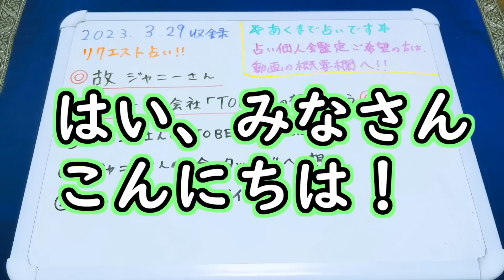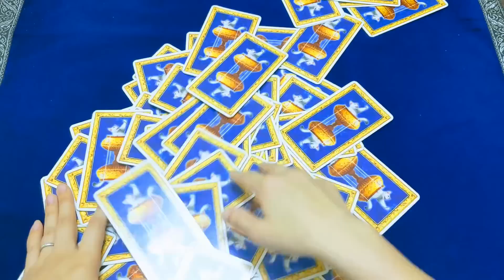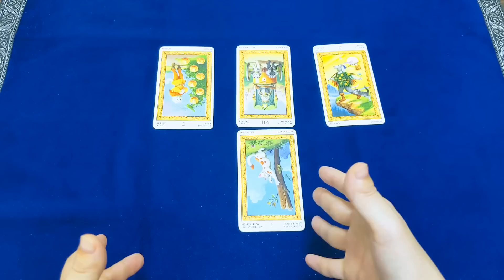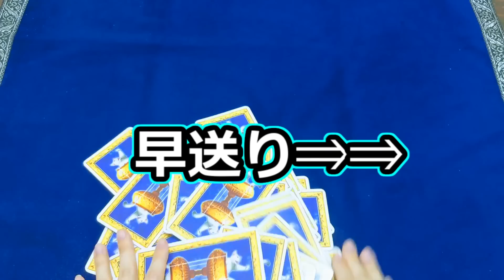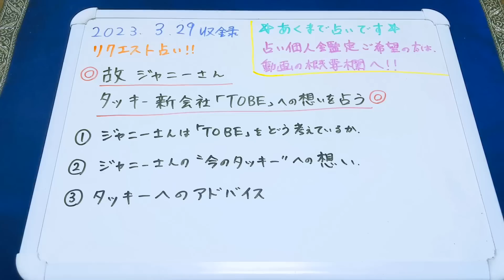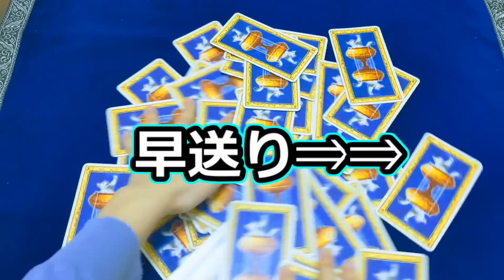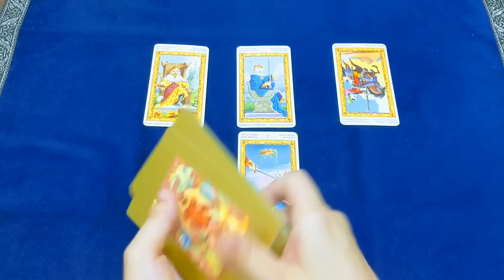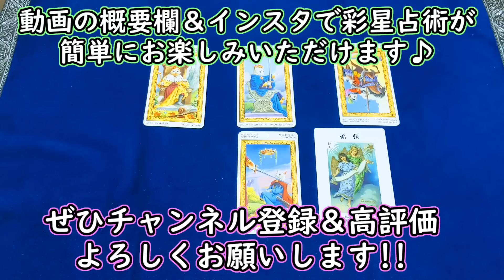【リクエスト占い】タッキー新会社「TOBE」へのジャニーさんの想いを占う【彩星占術】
今回は待望のタッキーの新会社『TOBE』を、ジャニーさんはどう考えているのか、タロットに聞いてみました。ジャニーさんはTOBEを応援しているのでしょうか、それとも…？

00:00　占いの前に
01:50　ジャニーさんはTOBEをどう考えているのか
05:14　ジャニーさんの今のタッキーへの想い
08:30　ジャニーさんのタッキーへのアドバイス
13:40　オラクルカードメッセージ

☆ただいまお得なキャンペーン中☆
（キャンペーンは予告なく終了する可能性があります）
コースの詳細、お申込みはこちらから↓

💓セッションを受けていただいたクライエント様の声（一部抜粋）💓

★気持ちに寄り添って鑑定していただいたり、
自分を苦しめている思い込みを取っ払っていただいたりしたおかげで、
とても気持ちが楽になってスッキリしました。

★みぃさんの声は、とても明るくて澄んでいて聞いていると元気が出てきます。
鑑定内容も具体的で的確であり、不安にさせて終わり出はなく、
未来に対して明るく展望の見える大変有意義な鑑定でした。
クリスタルヒーリングがとても良かったです。
とても満足しています。ありがとうございました。

★カードを何度も切るのは大変だと思うのですが、
どんなに小さな質問にも、嫌がらずに何度もシャッフルしてくださって、
そのおかげですべてに納得することが出来ました。

★色々なカードや鑑定方法を駆使して正確なリーディングができるところと、
明るい未来になるよう前向きなアドバイスを下さるところだと思います。

【2ndチャンネル】みぃの彩星占術ワールド【スピリチュアル＆ヒーリング】

1945年・1954年・1963年・1972年・1981年・1990年・1999年・2008年・2017年生まれ

1944年・1953年・1962年・1971年・1980年・1989年・1998年・2007年・2016年生まれ

1943年・1952年・1961年・1970年・1979年・1988年・1997年・2006年・2015年生まれ

1942年・1951年・1960年・1969年・1978年・1987年・1996年・2005年・2014年生まれ

1941年・1950年・1959年・1968年・1977年・1986年・1995年・2004年・2013年生まれ

1940年・1949年・1958年・1967年・1976年・1985年・1994年・2003年・2012年生まれ

1939年・1948年・1957年・1966年・1975年・1984年・1993年・2002年・2011年・2020年生まれ

1938年・1947年・1956年・1965年・1974年・1983年・1992年・2001年・2010年・2019年生まれ

1937年・1946年・1955年・1964年・1973年・1982年・1991年・2000年・2009年・2018年生まれ

2児の母であり、強度のHSP気質と中度のHSS気質を備える。